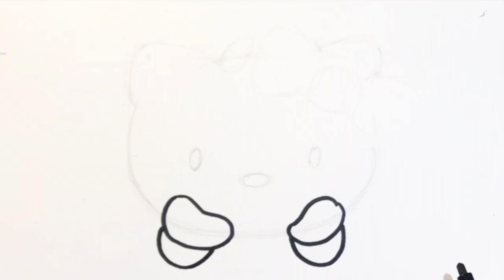Hello Kitty |Glitter color |How to draw Hello Kitty with teddy bear for kids & toddlers |Alice's art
Hi guys,
In this video, I am going to show you how to draw a cute Hello Kitty with a teddy bear for kids and toddlers. After that, we are going to color them with water color and finally, decorate the Hello Kitty with shiny glitter.

Excited enough? Let's watch the video now :)

I hope you will have fun watching the video and why not giving it a try drawing your own Hello Kitty with a teddy bear and then decorate them with glitter colors?

I believe that you can do it very well :)